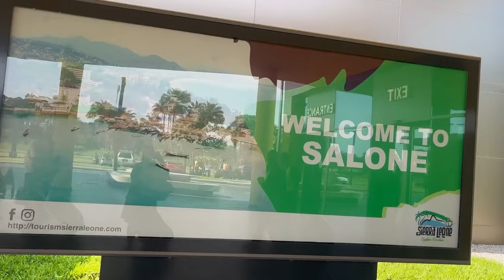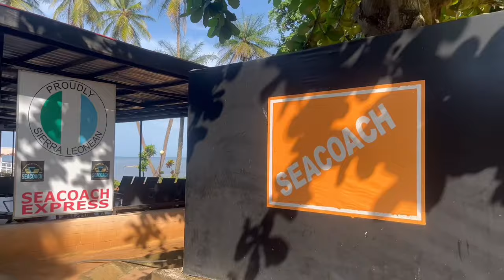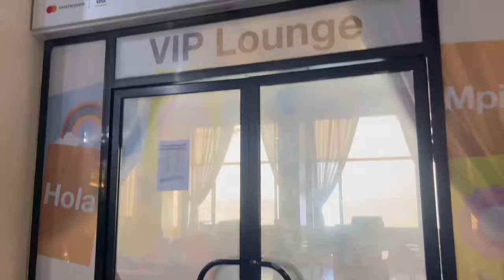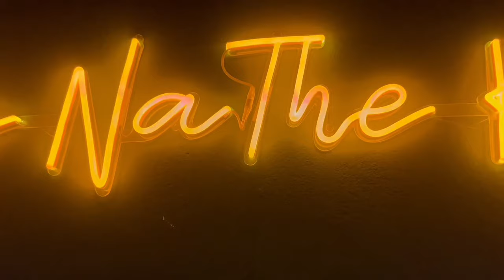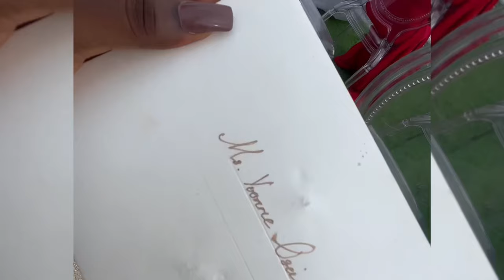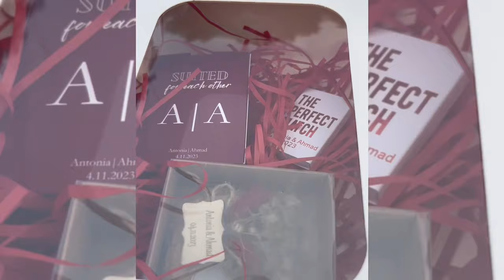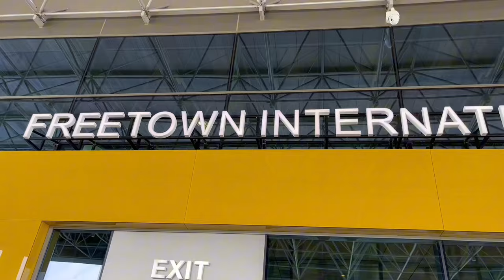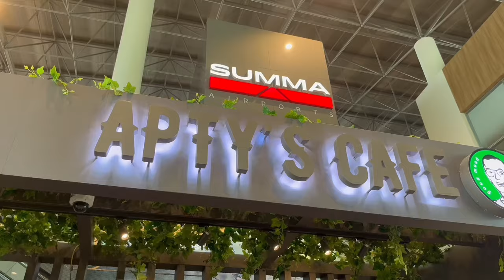Trip to Freetown, Sierra Leone 🇸🇱- wedding+ places to visit+ eating out+ birthday party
I visited Freetown, Sierra Leone at it was amazing. The food,the people and the experiences were all 💯
And as usual, correct me if i said anything wrong in the comments, suggestions on videos you’d want to see.
Also, let me know where you are watching me from in the comments.

Instagram: @ lonefoodie_eve & @ yosei_b
Any questions can be left in the comment section or in the dms of any of my others socials.

[house] JPB -d High